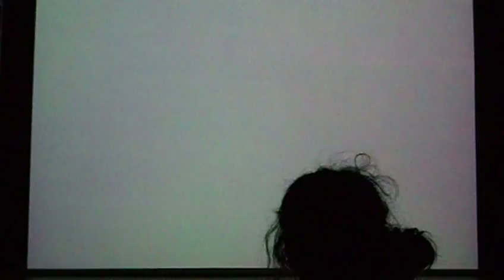Jacob Kirkegaard en la Alianza Francesa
Jacob Kirkegaard en la Alianza Francesa de Buenos Aires. Un fragmento de AION, su obra basada en el registro de audio y video de cuatro espacios abandonados de la zona de exclusión en Chernobyl, Ucrania.